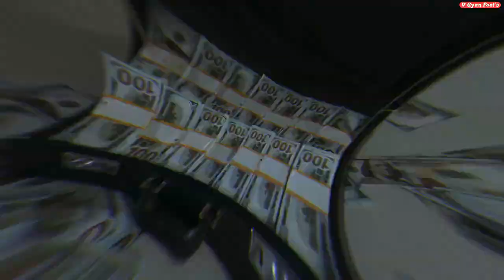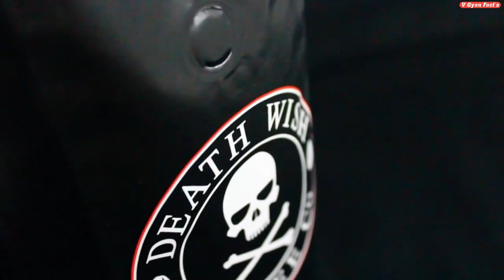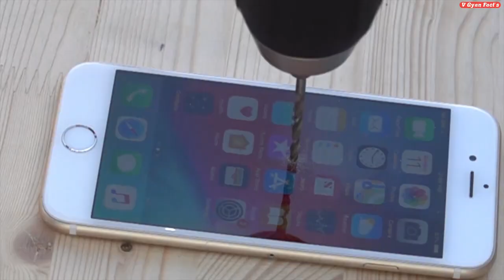अगर Drill Machine से Iphone मे छेद बना दे तो Drilling an iPhone with a Drill Machine